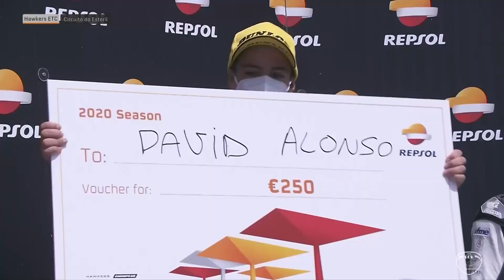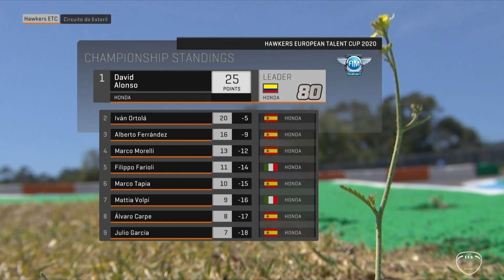FIM CEV Repsol European Talent Cup 2020 | Race 1 | Estoril - Portugal | BURNOUT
Watch here the first race of the FIM CEV Repsol 2020 in the Circuito do Estoril in Portugal.